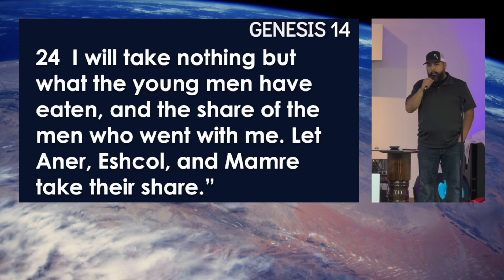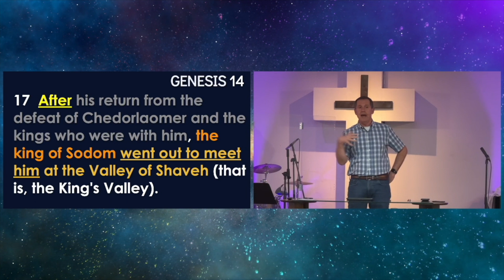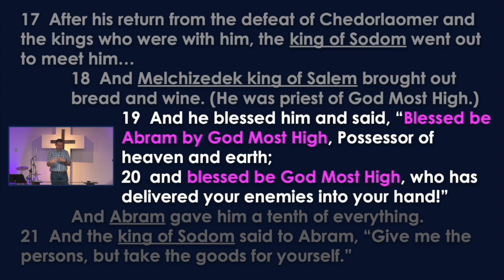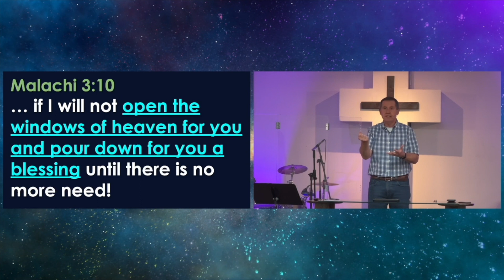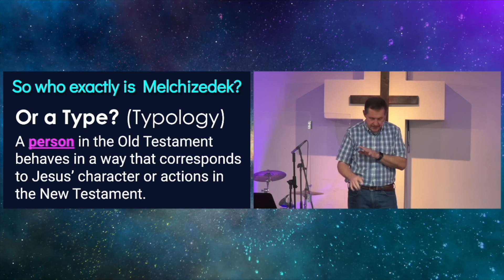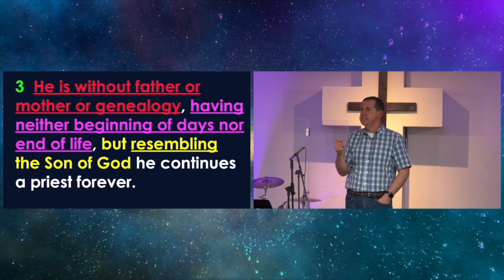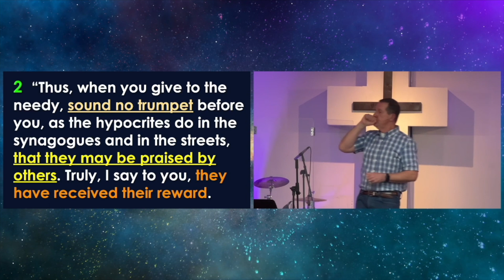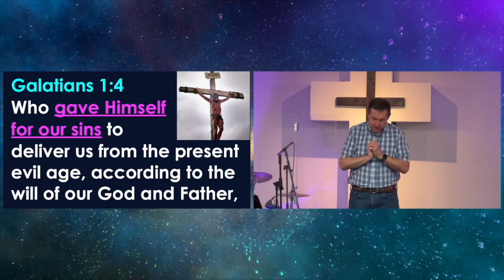Genesis 14:17-24: Tale of Two Kings: Choosing the Right Authority